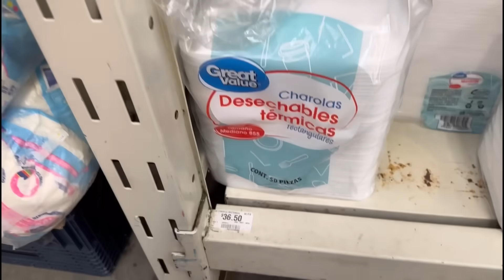VLOGMAS#3 FIESTA HECHA EN CASA🦋🪅CUMPLEAÑOS #1 DE EMMA💕